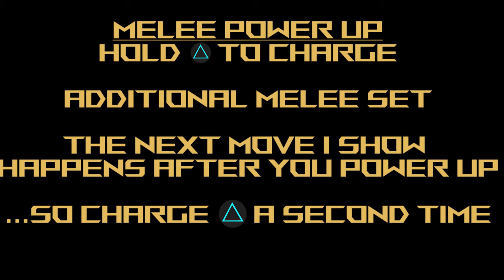Crossbone Gundam X1 Full Cloth - Gundam Extreme Versus Maxi Boost ON Combo Guide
Mobile Suit: Crossbone Gundam X1 Full Cloth
Cost: 3000

Welcome to another video in my Mobile Suit Gundam Extreme Versus Maxi Boost ON Combo Guide! Today's video: Crossbone Gundam X1 Full Cloth!  This was requested by Setsuna F Seisei. Hope you like the video! As usual, just leave your requests in the comments section and I'll get to them as fast as I can!

So the Full Cloth has some neat tricks about it, and the complications of making this video had to do with its various power-ups. You've got a great set of melee combos coupled with a ranged shield that's passive so you don't need to worry about it until it's gone. The ranged attacks are good, but the better ones require some charging, so keep that in mind. Luckily it's a quick charge time with a moderate recharge time before using it again. You should usually just spend your time charging, hitting, and retreating. Rinse and repeat.